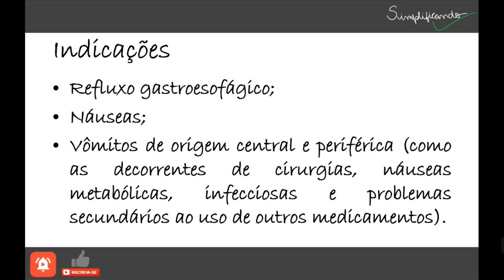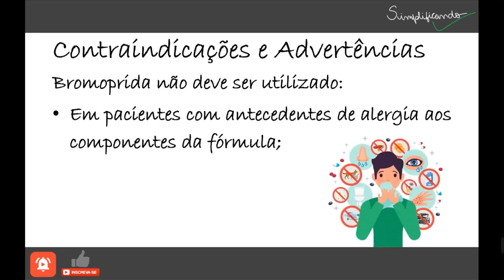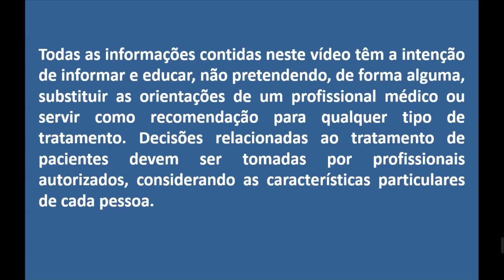BROMOPRIDA: Indicações, contraindicações e riscos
Bromoprida é um medicamento indicado para Distúrbios da motilidade gastrintestinal; Refluxo gastroesofágico; Náuseas e vômitos de origem central e periférica (como as decorrentes de cirurgias, náuseas metabólicas, infecciosas e problemas secundários ao uso de outros medicamentos.
Bromoprida é utilizada também para facilitar os procedimentos radiológicos do trato gastrintestinal.
Pode ser encontrado na forma de gotas, solução oral, cápsula e solução injetável intravenosa e intramuscular.

"BROMOPRIDA É UM MEDICAMENTO, SEU USO PODE TRAZER RISCOS, LEIA A BULA, EM CASO DE DÚVIDAS, PROCURE UM MÉDICO OU FARMACÊUTICO".